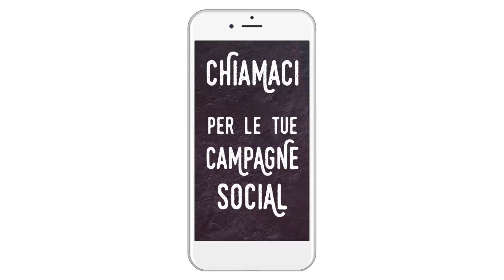Gestisci un Ristorante?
Da oggi grazie al nostro LightBox, possiamo realizzare foto e video, altamente professionali, direttamente nella vostra struttura e a costi molto contenuti.

Siamo infatti in grado di proporvi la realizzazione di brevi spot dei piatti che avete in menù, da condividere sia sul vostro sito web, sia Facebook e Instagram, magari scadenzati nel tempo, stuzzicando così l’interesse dei potenziali avventori conosciuti e non.

L'idea è di creare brevissimi video, di massimo 5/10 secondi ciascuno, con titolo del piatto, logo e una musica fuori campo.

Il Lightbox è una sorta di cubo con apertura frontale. Al suo interno una composizione a led garantisce una perfetta illuminazione dell’immagine. Posizionato sulla base troviamo un supporto girevole elettricamente, fondamentale per dare movimento al video e una visione a 360° del piatto.